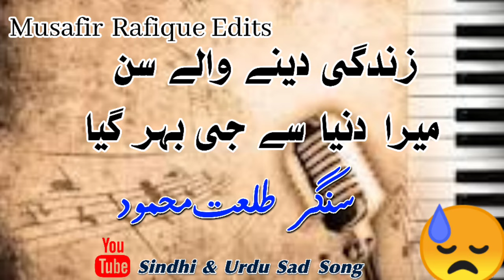zandgi dena Wala